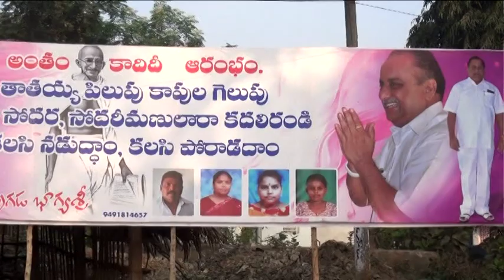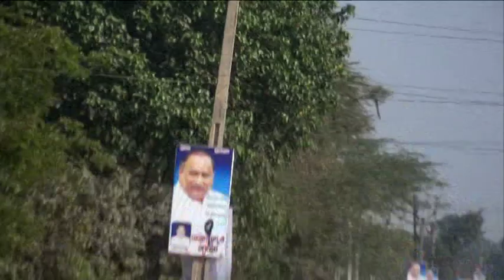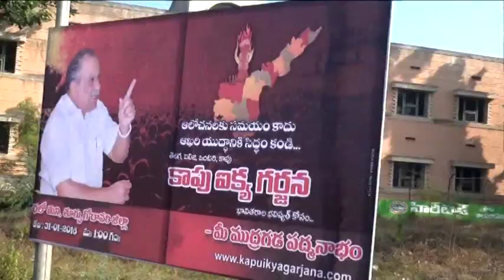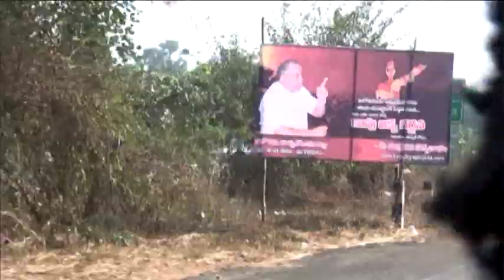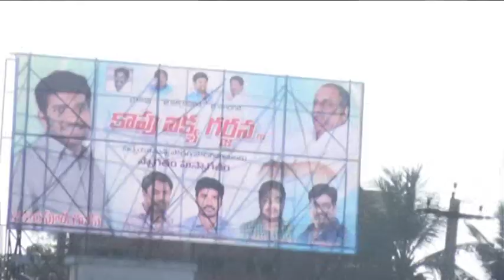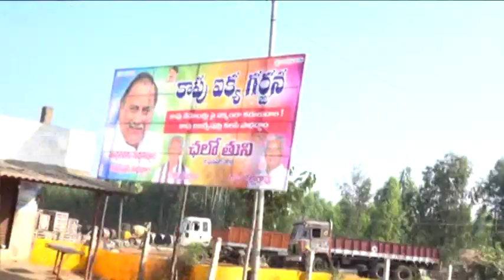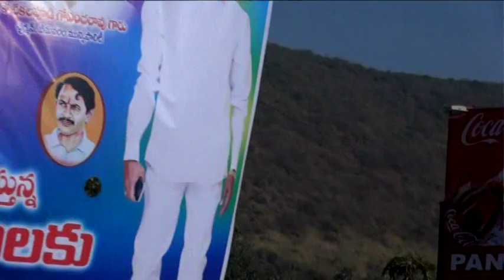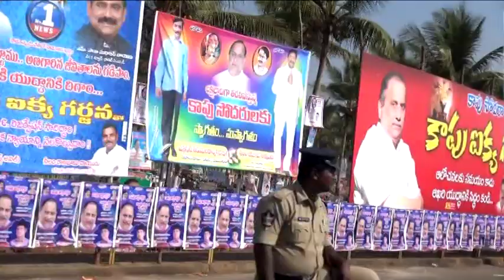KAPU GARAJANNA 2016